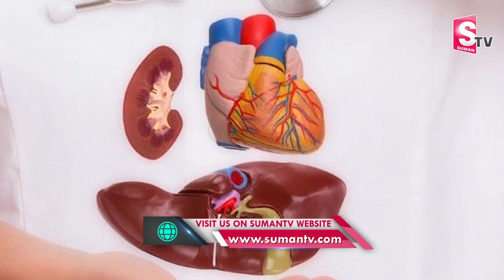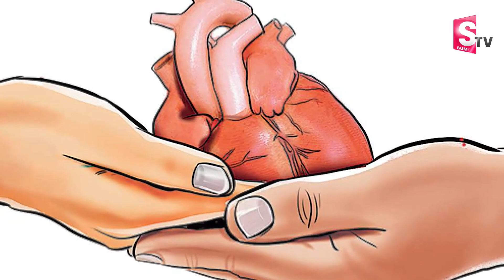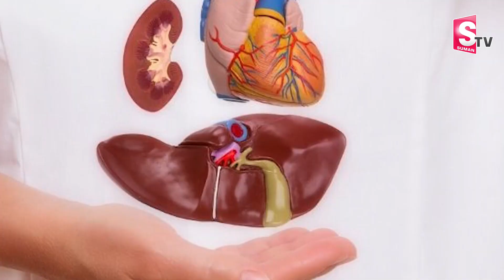తాను చనిపోయి ఏడుగురిలో సజీవం | latest NEws Updates